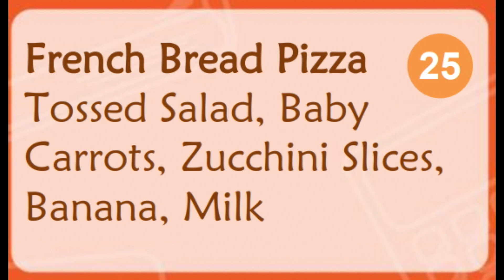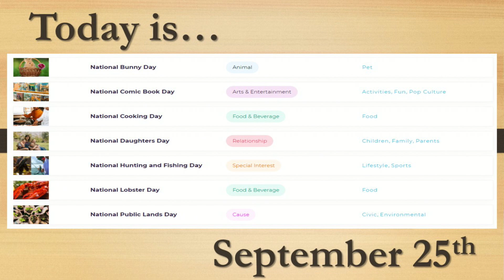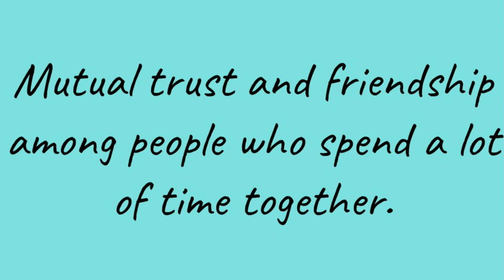Hornets Today --- Wednesday, September 25, 2024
Today’s episode includes:
Lunch
This or that - Brandon
Today’s holidays

Boeing strike has cost the company over half a billion dollars.
Elon Musk is on track to soon become the worlds first trillionaire.
Batman to become the first super hero with a star on the Hollywood Walk of Fame.
Amazon planning a fall “Prime Days” on October 8-9th.
Tony Romo spotted playing golf at Newton’s Sand Creek Station.

Dream House - Alaina
Weather